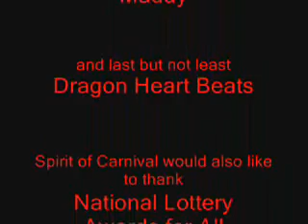Dragon Fest Norwich with Dragon Heart Beats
Images and sound from Dragon Fest held in Norwich in July 2008 organised by Spirit of Carnival.